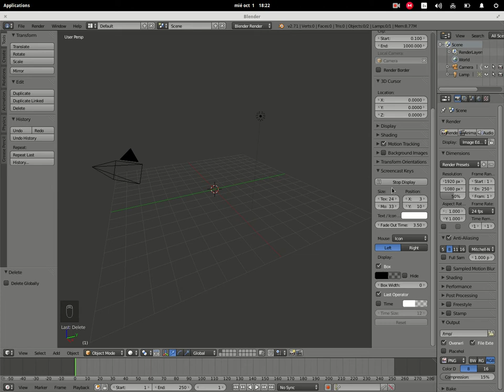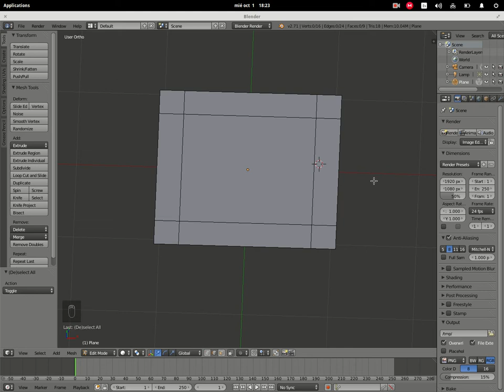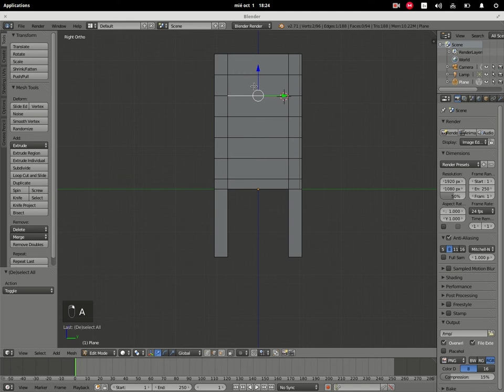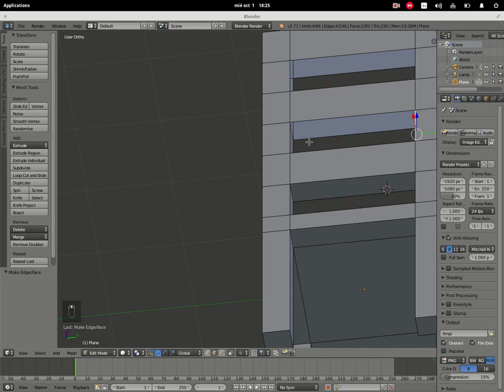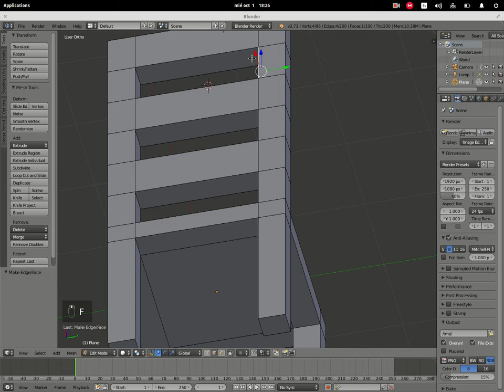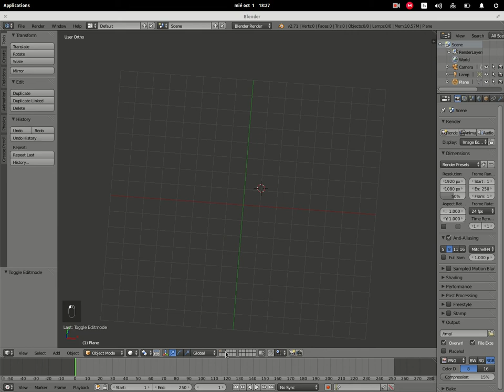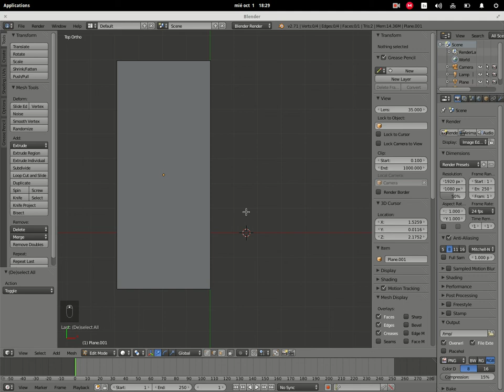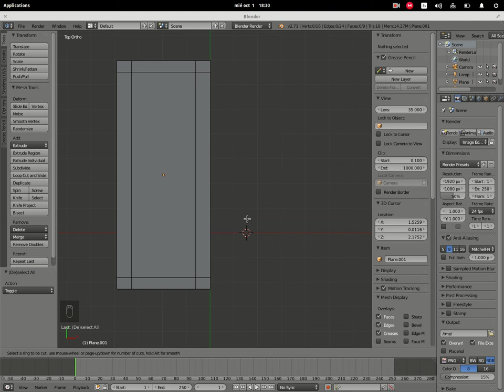Comedor Blender Tutorial